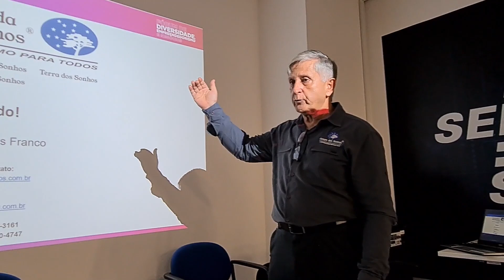Caso de sucesso do turismo acessível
Referência em acessibilidade no turismo, Rede dos Sonhos. A acessibilidade e a inclusão são os fatores responsáveis para o sucesso e reconhecimento internacional.

pracegover pratodosverem Ricardo Shimosakai está sentado em uma cadeira de rodas motorizada, em frente de uma área cercada. Está com o braço direito estendido, oferecendo ração para um bode que come em sua mão.